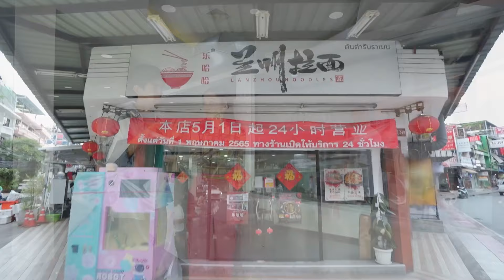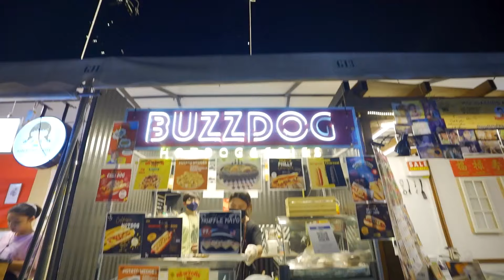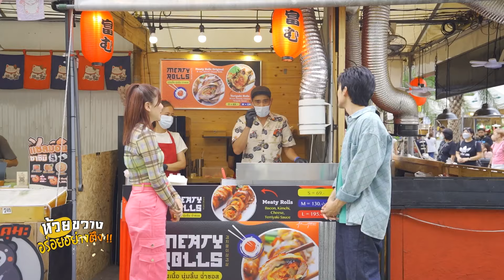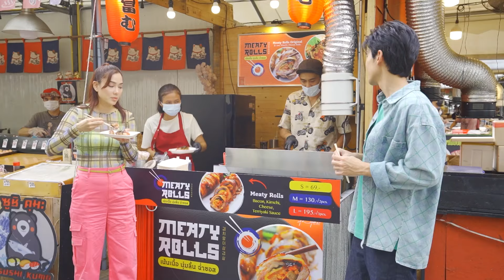เปรี้ยวปาก อร่อยอย่างตึง ห้วยขวาง | 19 พ.ย. 65 l สุกี้จินดา l Lanzhou Noodles l ตลาดจ๊อดแฟร์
🌟: สุกี้จินดา สาขา 3
🍴: อาหารเริ่มต้น 5 – 50 บาท
น้ำซุป 49 บาท, น้ำจิ้ม 30 บาท
📍: ซอยประชาราษฎ์บำเพ็ญ 5 เขตห้วยขวาง

🌟: Lanzhou Noodles
🍴: บะหมี่หมู, บะหมี่ยำหมู/เนื้อ,
ยำแตงกวา, ยำหูหมู
⏰: เปิดทุกวัน 24 ชม.
📍: ซอยประชาราษฎร์บำเพ็ญ 7 เขตห้วยขวาง

🌟: ตลาดจ๊อดแฟร์
📍: หลังห้างเซ็นทรัล พระราม 9

✅: Buzz Dog Hotdog & Fries
🍴: Hot dog สไตล์อเมริกัน
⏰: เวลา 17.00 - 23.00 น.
📍: ล็อก G13

✅: ร้านโคตรพรุน
🍴: แมงกะพรุนย่างน้ำมันงา
⏰: เวลา 16.00 – 23.00 น.
📍: ล็อก H20

✅: Meaty Rolls Bangkok
🍴: Meaty Rolls Original, Teriyaki Rolls
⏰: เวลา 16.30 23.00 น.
📍: ล็อก L4

✅: ฟู่เฉิงข้าวโพดไฟลุก
🍴: ข้าวโพดเนยกระเทียม , ข้าวโพดเนยฟู่เฉิง
⏰: เวลา 17.00 – 23.00 น. (หยุดทุกวันจันทร์)
📍: ล็อก I18

✅: Nontella
🍴: Nontella Signature, Nontella Premium Rich
📍: ทางเข้าฝั่งตึกยูนิลีเวอร์ เฮ้าท์

✅: Moodaeng’s Amphawa
🍴: ไอศกรีมหมูกระทะ , ไอศกรีมมะม่วงน้ำปลาหวาน , ไอศกรีมฝรั่งคลุกบ๊วย
⏰: 15.00 – 24.00 น.
📍: สาขาหลัก ตู้ kios หน้าลานกิจกรรม, สาขา 2 ล็อก G15–17